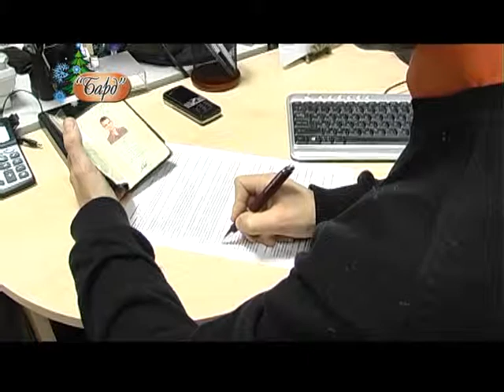РИНОК НЕРУХОМОСТІ В ОБУХОВІ